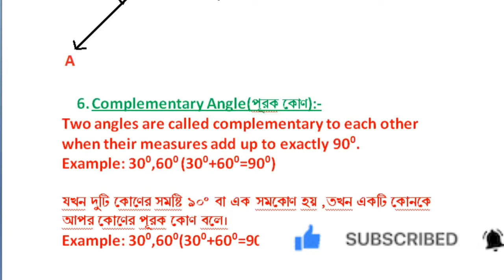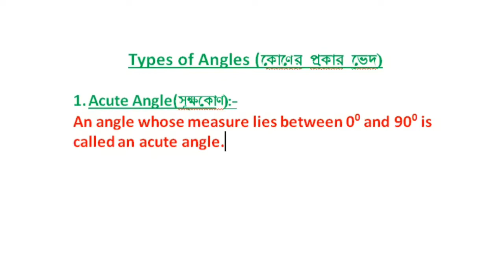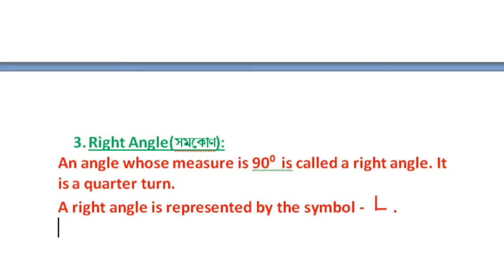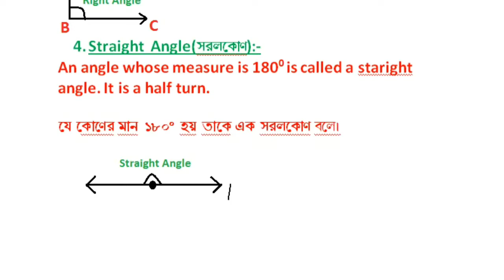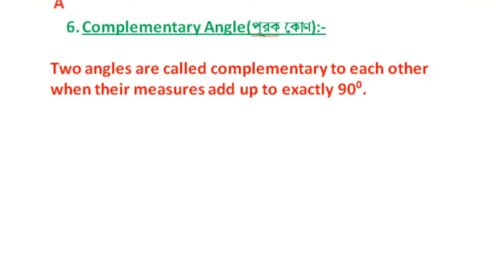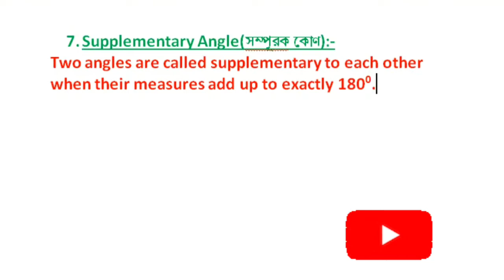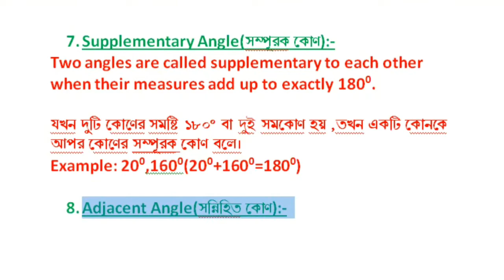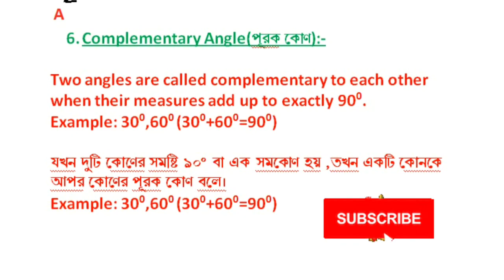Types of Angles|Angles Definition|Angles Diagram|Definition in Bengali and English#angles_defination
welcome to PrivateTutor
How to memorize all types of Angles and their Diagram learn in a very easy and simple way here.

 অর্থাৎ  খুব সহজেই কি ভাবে বাংলা ও ইংরেজিতে কোনের প্রকারভেদ ও তাদের সংজ্ঞা এবং তাদের চিত্র মনে রাখা যায় তার সহজ পদ্ধতি সরাসরি দেখে নাও।

ভিডিওটি হেল্পফুল হলে এবং সমস্ত রকম এডুকেশন রিলেটেড আপডেট পেতে